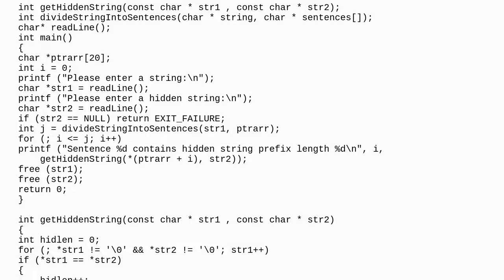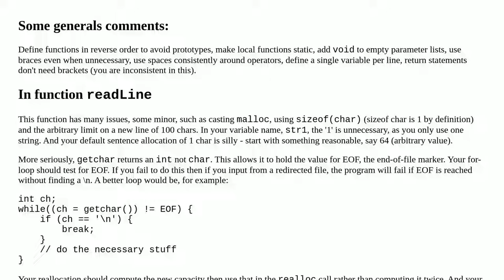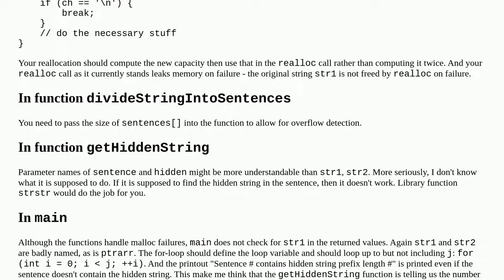Returning the length of a 'hidden' string within each of the sentences of another string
c strings